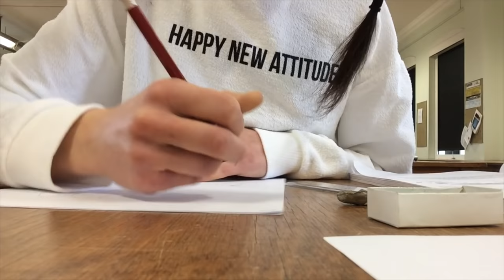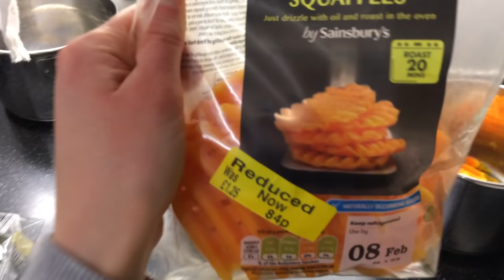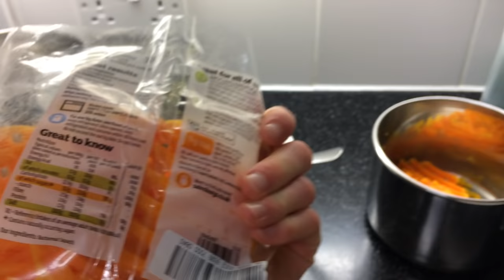HOW TO MEAL PREP + EAT OUT AS A VEGAN ON A STUDENT BUDGET | TEACHING OTHERS HOW TO BE VEGAN VLOG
As well as showing Joe how easy it is to be a vegan, I hope this week's vlog also shows you guys how you can make healthier, more ethical + environmentally sustainable food choices, even as a student + on a budget!

Music credits | Don't Be - Julian Mae